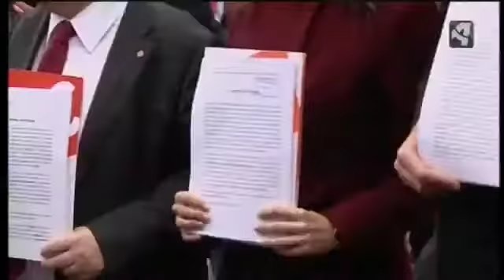LA OPOSICIÓN EN CATALUÑA ACUDE AL CONSTITUCIONAL